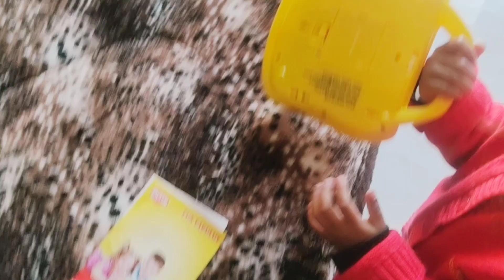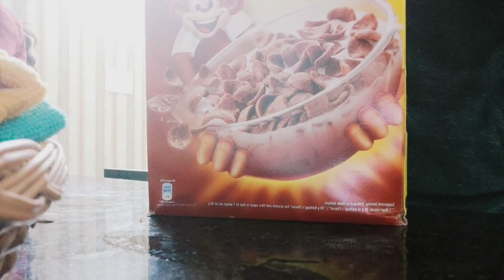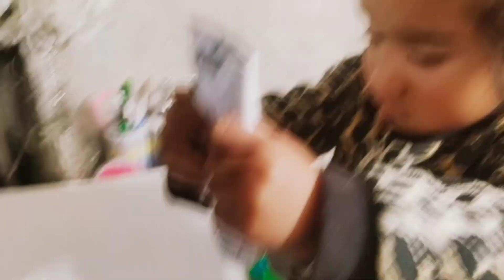Meet my best friend || Met her after so long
PRODUCTS LINK

Door decor

Wall lantern hanging

Oil dispenser : homecenter

Stickers kitchen chalkboard

Honey jar : homecenter

Bedroom curtain: LINENWALAS

Laundry bag